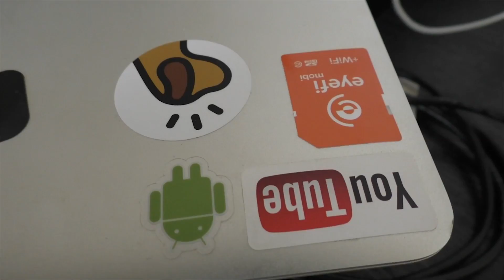もっとAnker充電器を快適に！メガネプラグMoenegalletコンセント拡張とオウルテック巻き取りUSB充電専用ケーブル